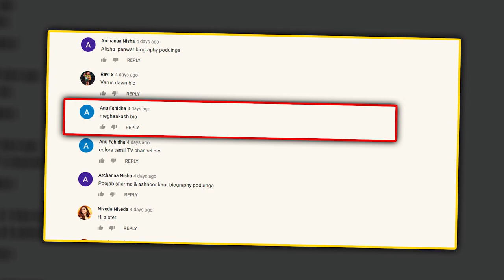Untold Story about Jilla Saran Shakthi || Biography in Tamil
Saran Shakthi also knows as Saran Sakthi, Jilla Saran, Saran, is an Actor. Age 23 Years born 05 May 1997. Chennai, Tamil Nadu, India. He done main leading role in Sagaa  movie